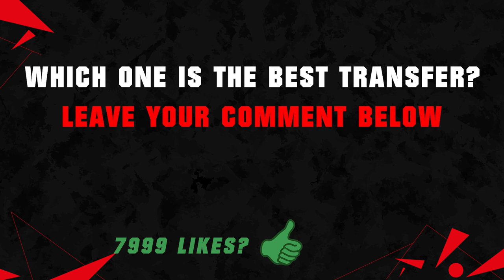BIGGEST CONFIRMED TRANSFERS NEWS SUMMER 2022 - Football! ✅😱 ft Lewandowski, Haaland, Sterling… etc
FIFA 22 All Biggest Confirmed Transfers Summer 2022 - Football! ft. Lewandowski, Haaland, Sterling, Messi, Cristiano Ronaldo! Lewandowski to FC Barcelona, Haaland to Manchester City & Sterling to Chelsea! Latest Summer Transfers News & Football News!

Today's Video is about: FIFA 22 the latest Football News & Transfer News with confirmed transfers and rumours! With their FIFA 22 Ratings Predictions by me (Austor). Here we go & fc motivate! Never miss anything about your favorite Football Club! Including FIFA 22 Biggest Upgrades & FIFA 22 Biggest Downgrades and new fifa 22 players with their FIFA 22 Career Mode Age & Potential! Provided by Austor!

Time Stamps:
0:02 Raphinha Barcelona
0:09 Pogba Juventus
0:17 FIFA EA Sports FC 2023
0:26 Koulibaly Chelsea
1:20 Cristiano Ronaldo Man UTD Real Madrid
0:35 Mane FC Bayern
1:03 Nunez Liverpool
1:20 Richarlison Tottenham
1:38 Sterling Chelsea
1:47 Haaland Man City
3:08 Lewandowski FC Barcelona
3:53 Gabriel Jesus Arsenal
4:47 Bale La Los Angeles
5:05 Lukaku Inter Milan
6:09 De Ligt FC Bayern